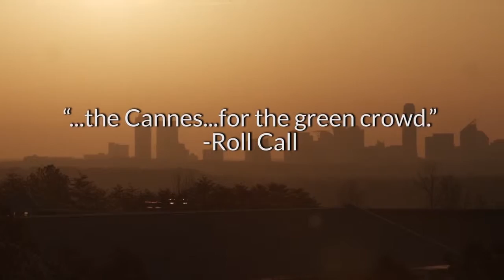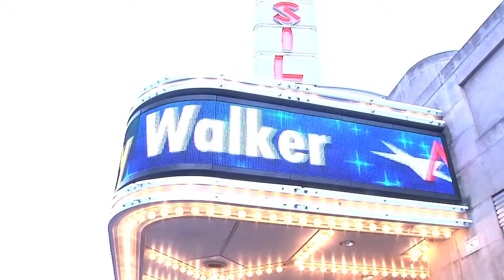2015 Rachel Carson Award Honoree Flo Stone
A look at the incredible work of Flo Stone, Founder of the Environmental Film Festival in the Nation's Capital.